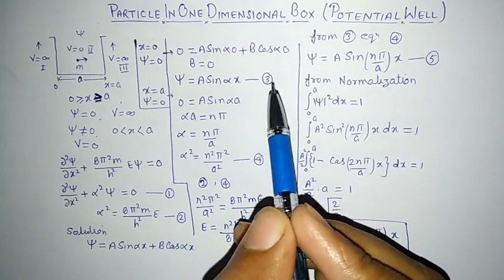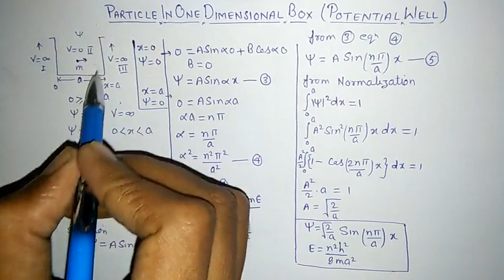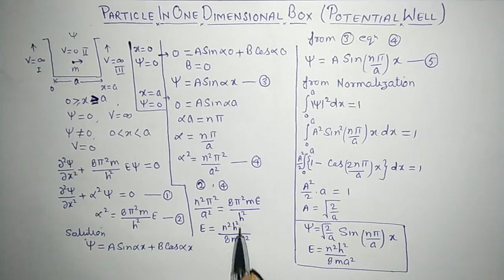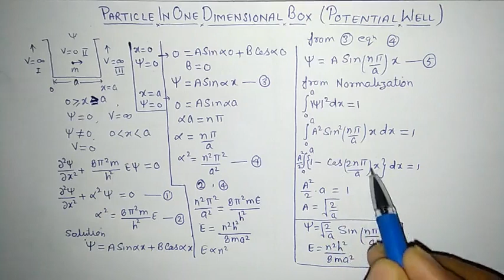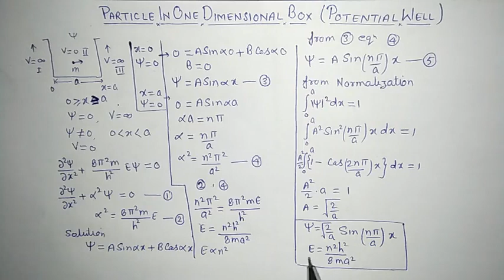Potential well in Hindi | particle in one dimensional box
Explanation of potential well in quantum mechanics
Particle in one dimensional box for physical chemistry and quantum mechanics